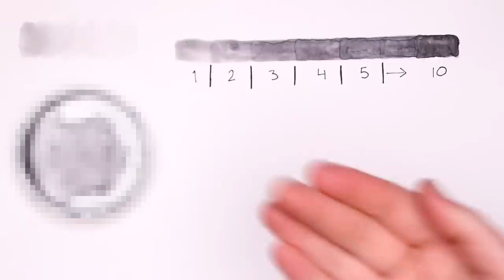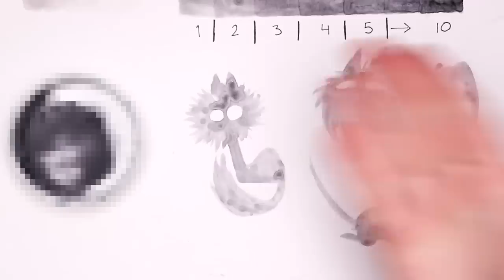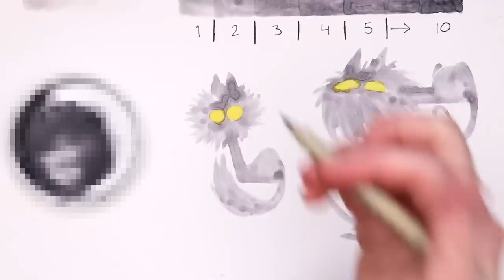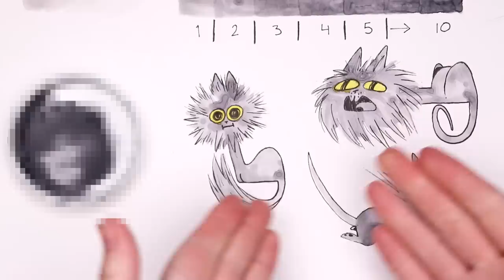PAINTING with my CAT'S ASHES... 😿❤️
A tribute to my old man, Mr. Kitty, who will be missed! It's been over a year since he passed, and I think it's about time I created something in his honor! So today... I'm, uh... painting with his ashes.

MATERIALS USED:

Mr. Kitty
Sakura Pigma® Micron® pens, black (05)
Strathmore® 400 140lb. coldpress watercolor paper